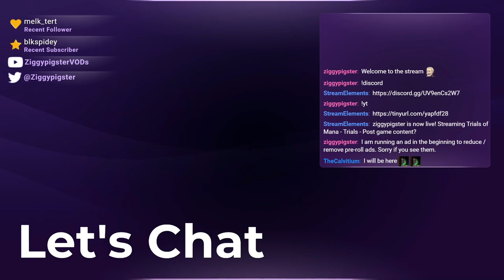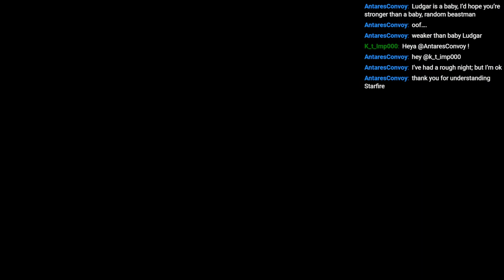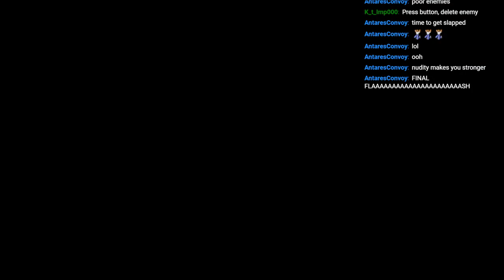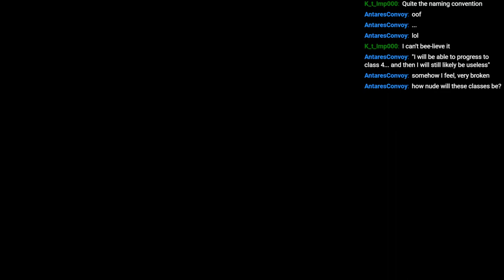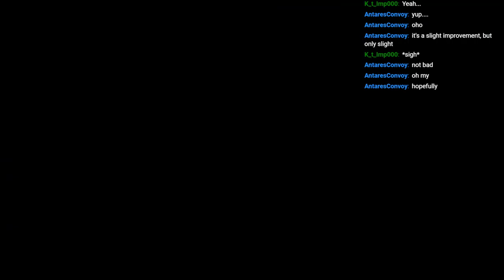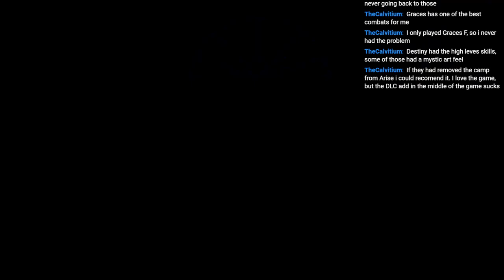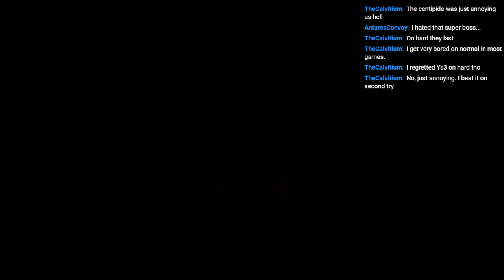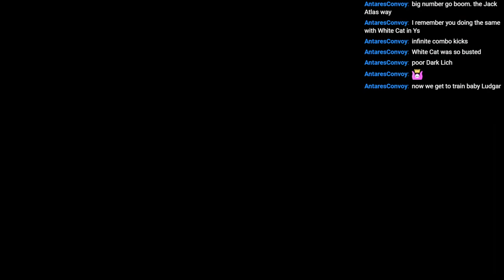Trials of Mana (Remake / PC) Playthrough: Kevin, Hawkeye, Riesz - Part 5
Party -  Kevin,  Hawkeye, Riesz
Stream: Mana Series - Let's Play Trials of Mana Remake (PC) / Post-Game Content